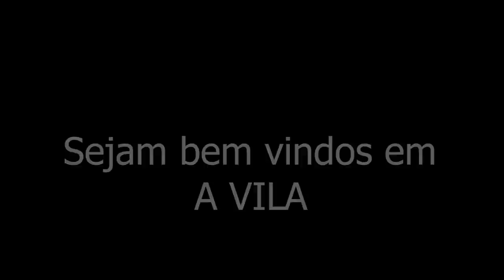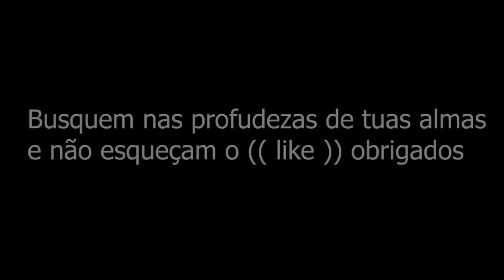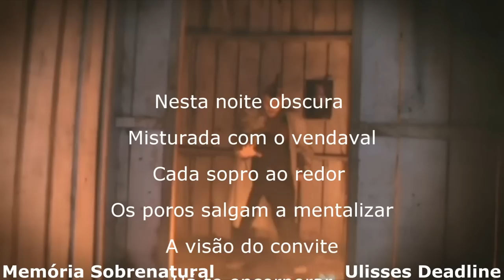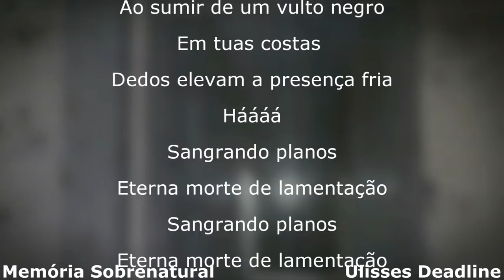Este video vai arrepiar tua alma entidade sentou na cadeira A VILA